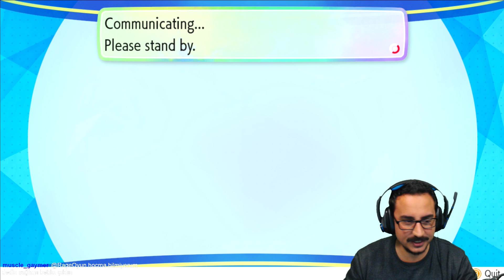POKEMON LET'S GO EEVEE - WIFI BATTLE - TÜRKÇE #16 - CHAT MEYDAN OKUDU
Pokemon Let's go Eevee de online kapışmalar başlasın!